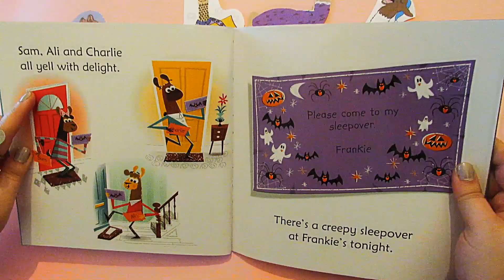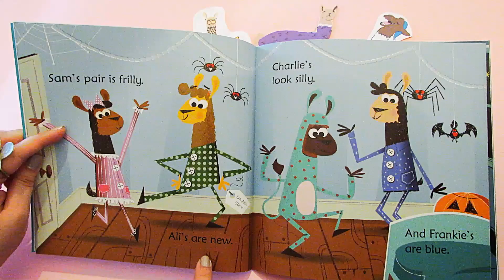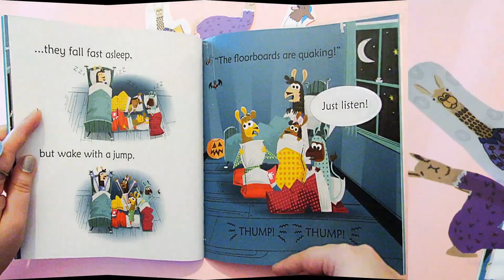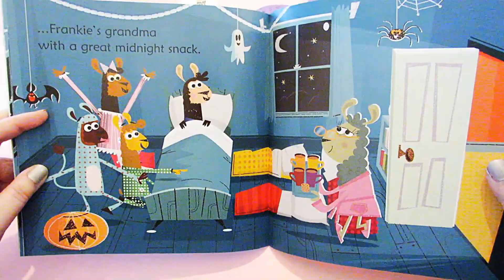Llamas in Pyjamas !!!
This is a storytelling video about a group of llamas that love spooky stories ! ! !

Maria P. / Creativity in Teaching English

The story is written by Russell Punter & David Semple and the book "Llamas in pyjamas" is published by Usborne Editions.

The video is made with Movavi Video Editor Plus and the music is from YouTube's library tunes.